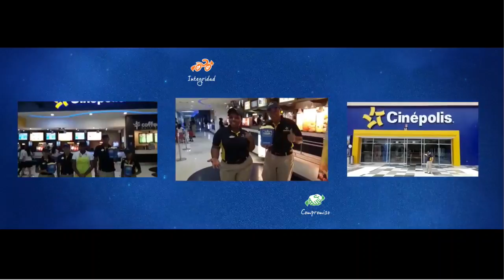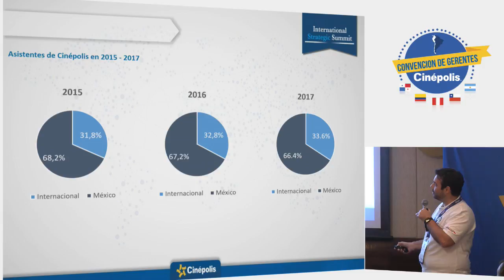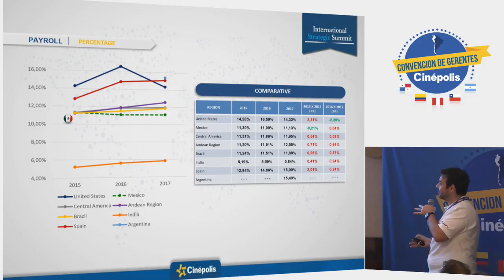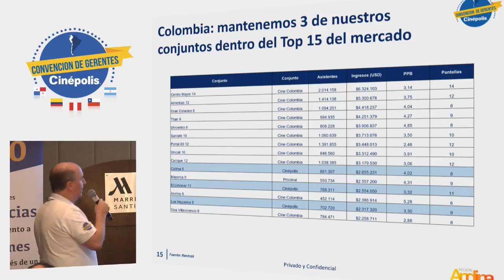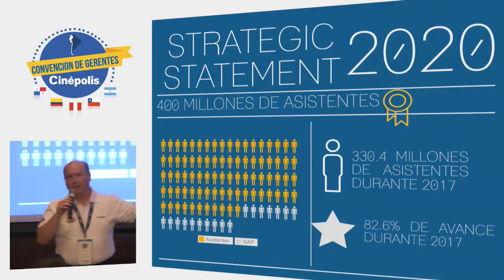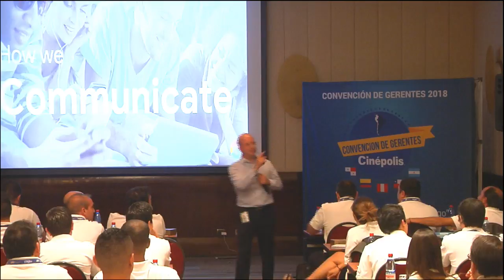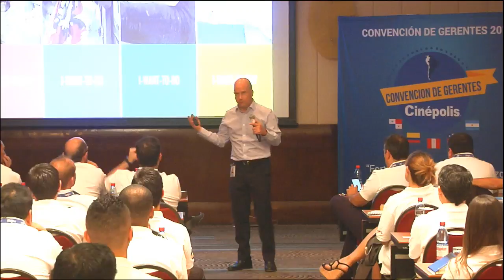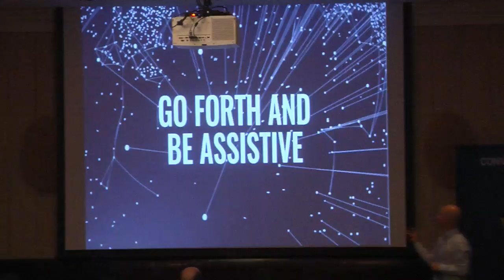Cinépolis Chile 2018